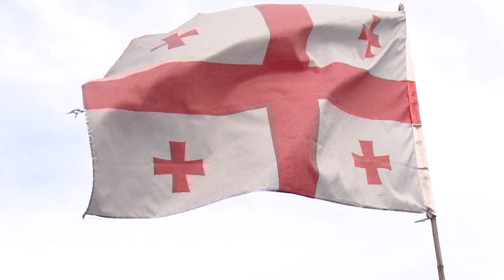ჭიბონი მურად თავართქილაძე • სოფ.დანდალო(ქედა)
ეთნოფორი • etnopori (გადაცემა ასოთხმოცდამეათე)

ყოველ ხუთშაბათის 17:00 საათზე.

შემოქმედებითი და ტექნიკური ჯგუფი:
ოპერატორები: მამუკა ჩხიკვაძე, გიორგი ბერიძე
მძღოლები: მერაბ ჭანიძე